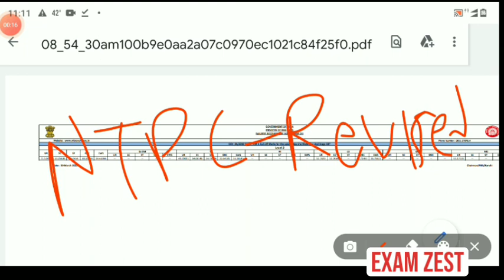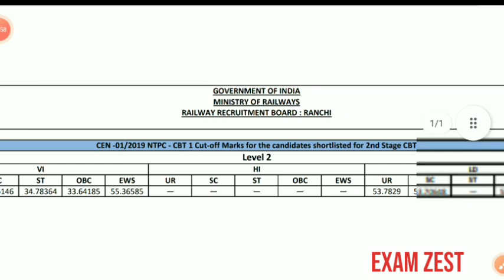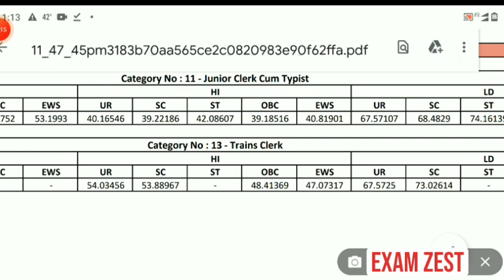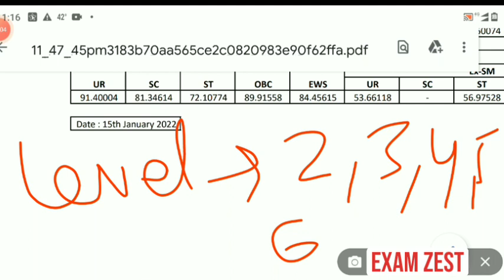RRB NTPC REVISED RESULT OUT | SCORE CARD LINK UPDATE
Rrb ntpc revised result out, rrb ntpc result out, ntpc revised result out, ntpc, revised result, score card link update, rrb result, ntpc revised result,